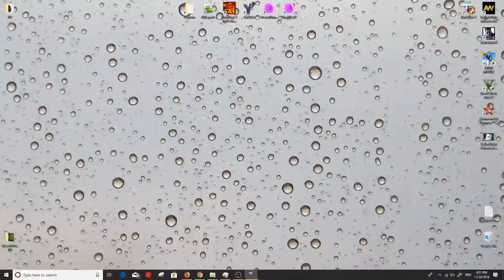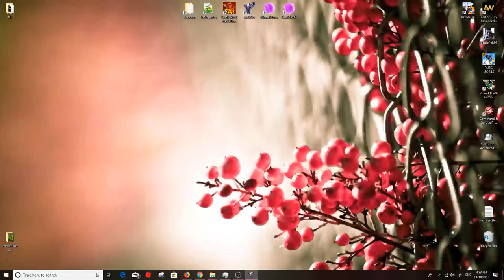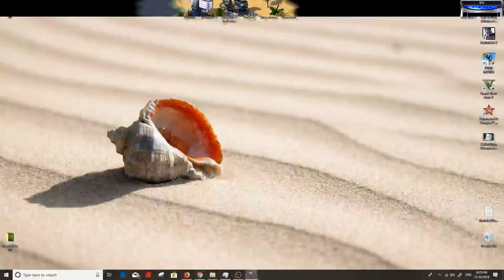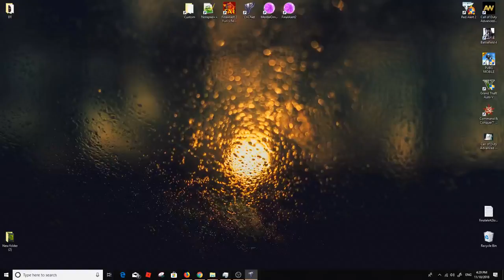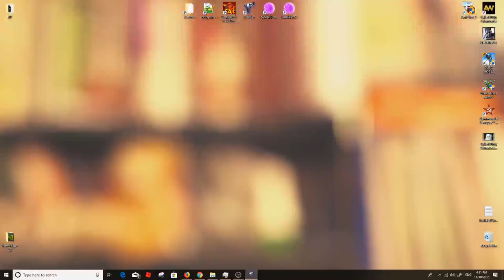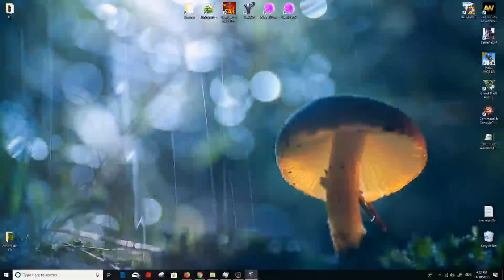Red Alert 2 & Yuri's Revenge - oil derrick in center - Jamil mode